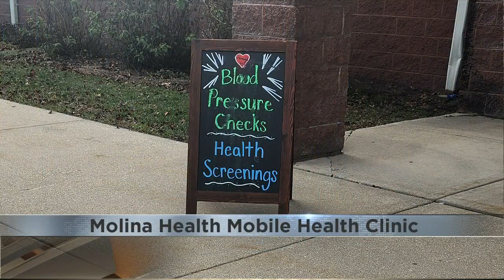Molina Health Care mobile unit assists local community medical needs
At Rockford's Patriots Gateway, the bus supplied medical check-ups for Stateline visitors.